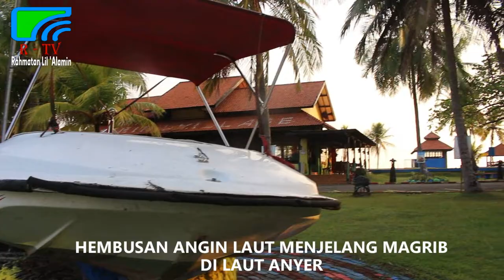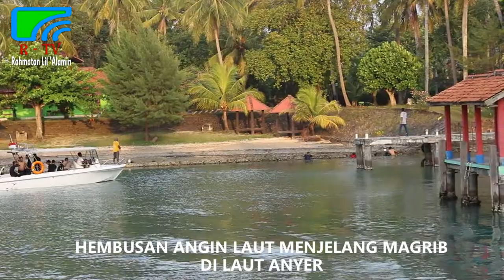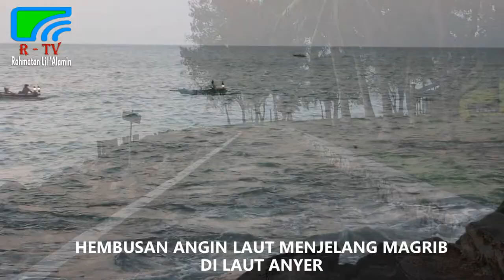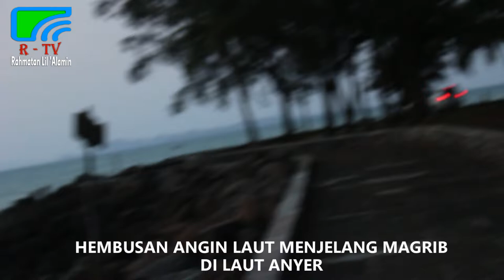HEMBUSAN ANGIN LAUT MENJELANG MAGRIB DI LAUT ANYER